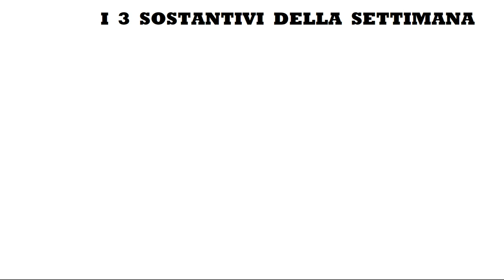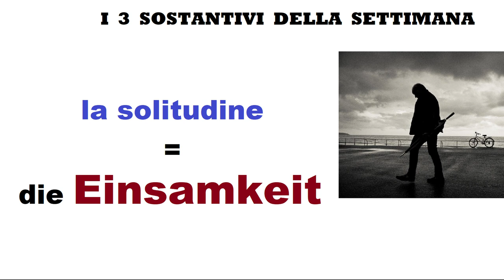tedescofacile TEDESCO FACILE #151 - 3 NOMI ASTRATTI - RAGIONE - STUPIDITA' - SOLITUDINE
3 NOMI ASTRATTI: DER VERSTAND (la ragione) -
DIE DUMMHEIT (la stupidità) - DIE EINSAMKEIT (la solitudine)